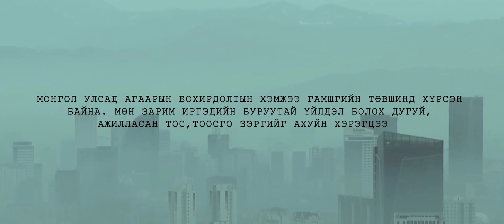Утааны эсрэг тэмцэе